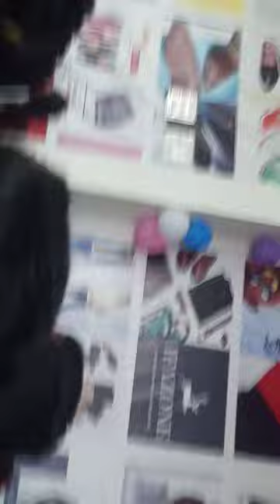2 August 2023